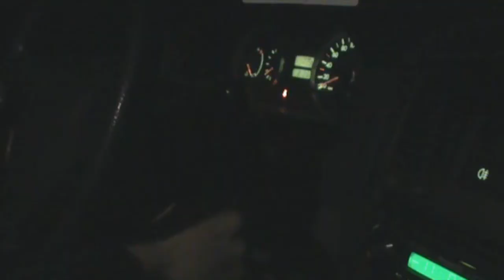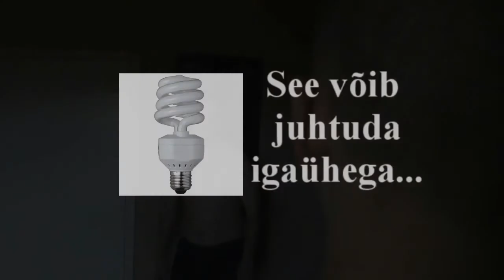Pime öö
Energiatarga videokonkurssile esitatud film.
Kilingi-Nõmme Gümnaasium
Filmi autorid: Kert Prink, Rando Tõnisson, Timo Tamm, Urmet Tihane
Oktoober 2011